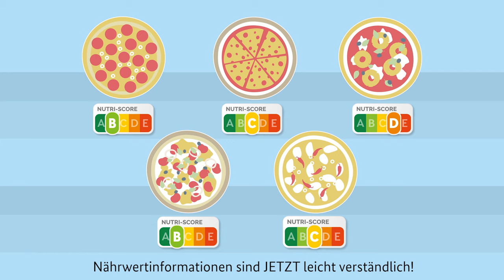Nutri-Score: Einfach.Besser.Essen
Der Nutri-Score ist leicht verständlich und hilft bei der Orientierung beim Einkaufen. Unser Video erklärt, wie der NutriScore dazu beitragen kann, sich gesünder zu ernähren nach dem Motto "Einfach. Besser. Essen."

Denn er ermöglicht, bei vorverpackten Lebensmitteln ab sofort die Nährwertqualität auf den ersten Blick zu erkennen und zu vergleichen.